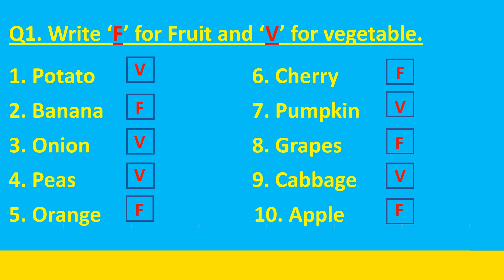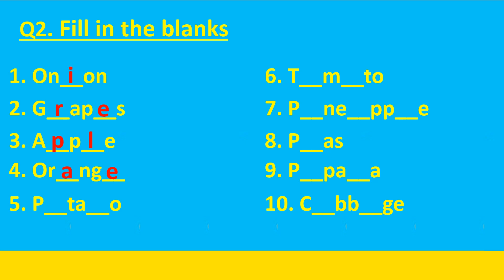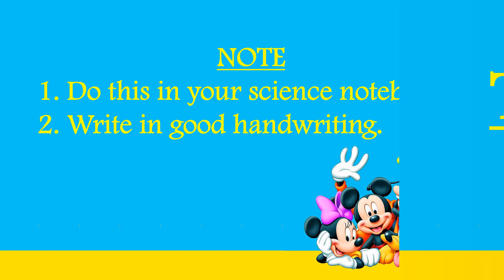Class UKG GENERAL SCIENCE